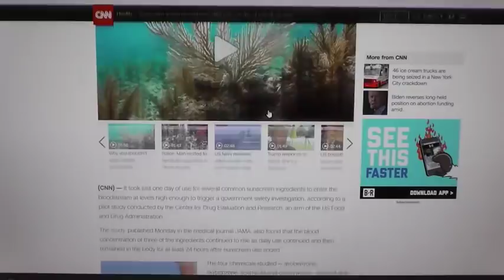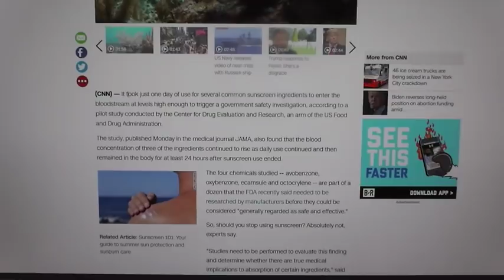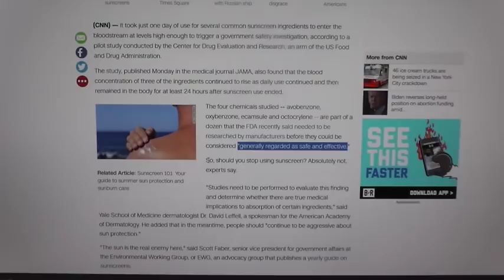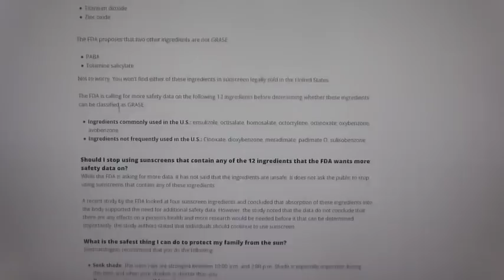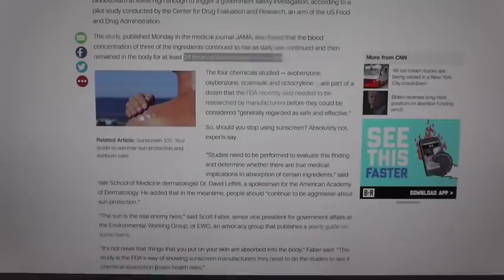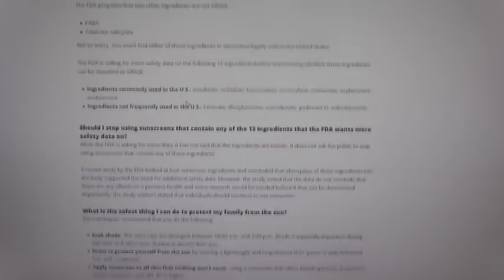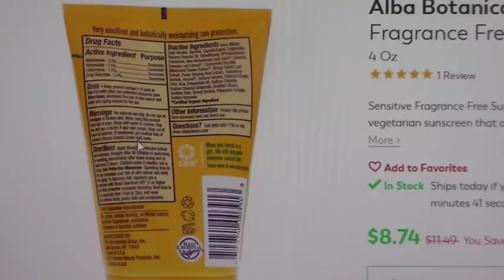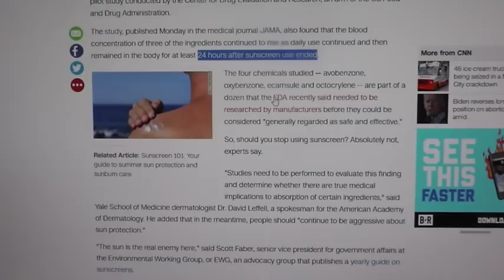SUN BLOCK DANGERS (Proof Sun Block has Some Possible Health Concerns)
Learn how & why sunblock could pose potential health risks.

The Best Way to Absorb VITAMIN D (Learn what the Best Sources Are?)

Sunscreen enters bloodstream after just one day of use, study says

Please follow "all" information at your own risk. You must consult your licensed physician before starting or changing any new diet or foods. WE ARE NOT MEDICAL DOCTORS: therefore, we do not diagnose illness or prescribe pharmaceuticals. None of the information offered here is intended to replace any program that your medical doctor has prescribed for you, nor does it conflict with any pharmaceutical medication you are taking.